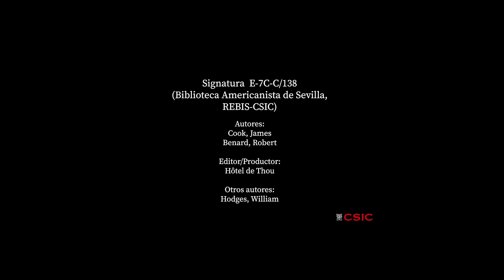Femme de la Nouvelle Zélande. En: Voyage dans l’hémisphère austral, et autour du monde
La Biblioteca Americanista de Sevilla propone una experiencia sensorial a través de un recorrido por un conjunto de láminas calcográficas del siglo XVIII que custodia. Se trata de  las láminas realizadas para ilustrar la obra Voyage dans l’hémisphère austral, et autour du monde»: fait sur les vaisseaux du roi, l’Aventure, & la Résolution, en 1772, 1773, 1774 & 1775   de James Cook (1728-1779). Son coetáneas a Cook,  navegante y descubridor británico,  que navegó por aguas de Australia y Nueva Zelanda antes que ningún otro europeo.  La experiencia consiste en ver la lámina acompañada de los sonidos mostrados visualmente: por ejemplo, el sonido del mar, el crujido de la madera de un barco antiguo, un disparo, las gaviotas, etc. Se harán entregas semanales  en sus redes sociales, twitter e instagram. Esta experiencia, que da un valor adicional al patrimonio del CSIC, invita a disfrutar, sentir y a viajar.

El conjunto de láminas, cuya signatura es E-7C-C/138,  se encuentra, catalogadas,  digitalizadas y accesible para todos los interesados a través del portal de patrimonio bibliográfico del CSIC, Simurg.